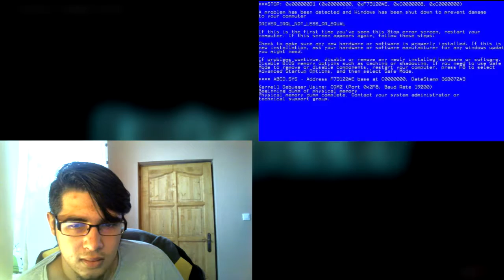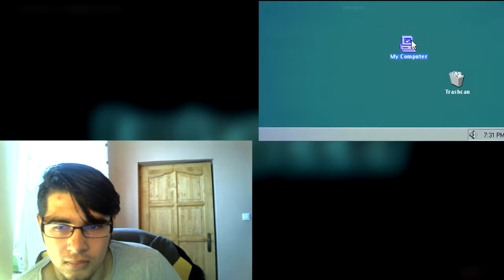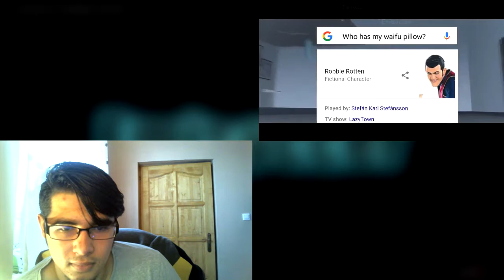Dank Memes Vine Compilation (I'M BACK) Reaction